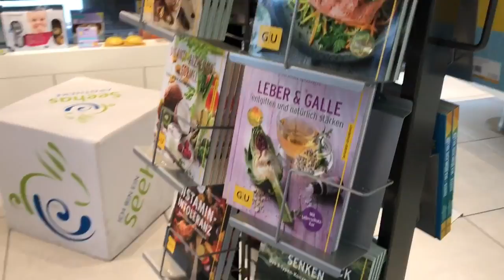Seehas Apotheke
M/J